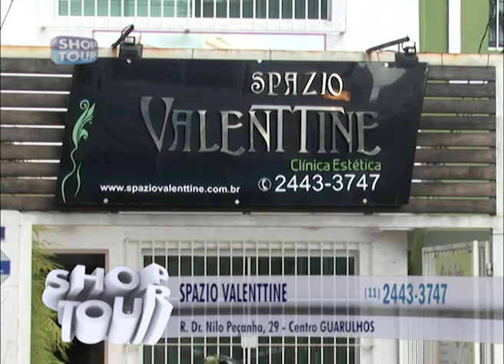SPAZZIO VALENTTINE 76